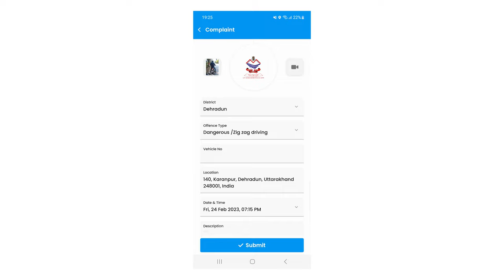Uttarakhand Police hai to sab hota hai | Traffic Eye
उत्तराखण्ड पुलिस यातायात नियमों के उल्लंघन करने वाले वाहनों के प्रति सख्त है। इसके अलावा उत्तराखण्ड पुलिस एप के ट्रैफिक आई में पर कोई भी नागरिक वीडियो बनाकर अथवा फोटों खींचकर अपलोड कर सकता है जिसमें पुलिस निश्चित रूप से एक्शन लेती है।  डाउनलोड लिंक
Please Follow us for more information...